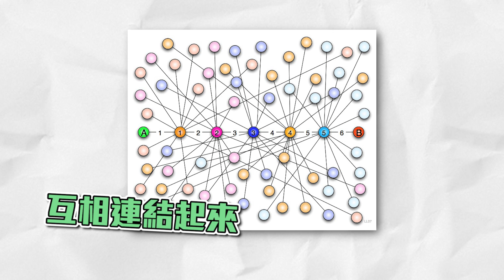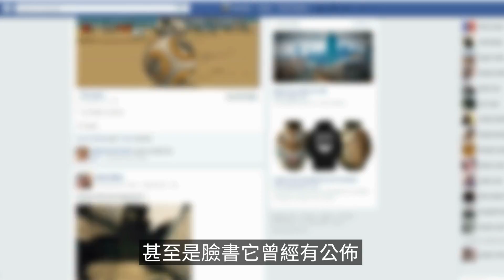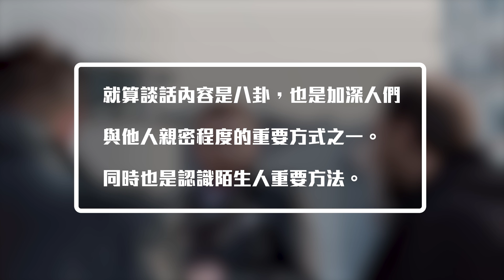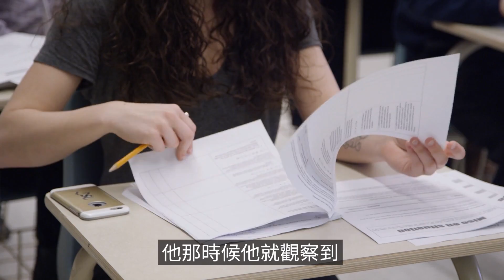【閱聊聊】咩噗、是在哈囉、旋轉我！流行語為什麼傳這麼快？你必須知道的六度分隔理論！｜閱部客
其實「流行語」跟「聊八卦」的概念是一樣的，都是由「六度分隔理論」以及「鄧巴數」中，人與人的連結理論為基礎，藉由人與人口耳相傳的方式傳播，而適當的「八卦」可以有效降低心理壓力，克服內心的挫折感；而適當的學習「流行語」也可以讓大家跟別人有連結的感覺，不會覺得被孤立，其實都是好的事情。

但如果一昧用「八卦」來當作重傷別人或是拉攏勢力的卑鄙手法；或是一昧地用「這麼這些流行的語句你都不懂，你老了啦！」來去diss別人，那我覺得就不大好。

有些時候很多東西原本的本質可能是好的，但是會因為人的不同，看的視角不同，而造成不同的結果。

希望book們在做任何事情的時候都可以思考到這一點，因為只有自己能夠控制自己想要表達或傳達的意思，如果想要世界更美好的話，那就要時時刻刻思考自己的話是否會對別人造成傷害或不好的影響，

「因為對你無傷大雅的一句話，在對方的生命裡可能是世界末日。」

:::::::👊【關於我們】:::::::

我們關注「人生x學習」，並樂於分享知識、傳遞價值，
希望讓生活更聰明、生命更精彩！

閱部客靈魂人物：水丰刀
喜歡書、喜歡玩遊戲、喜歡有趣的學習